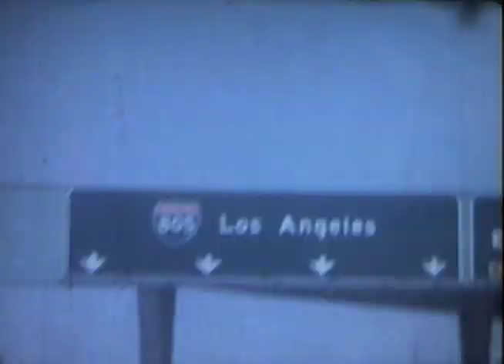SANDY ANN FLECK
Parody of the Mary Tyler Moore opening credits.